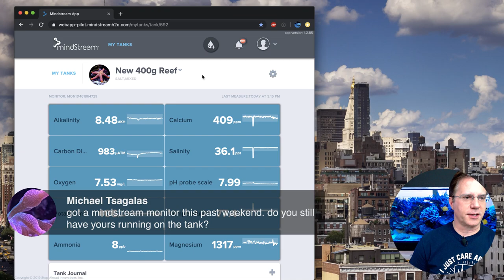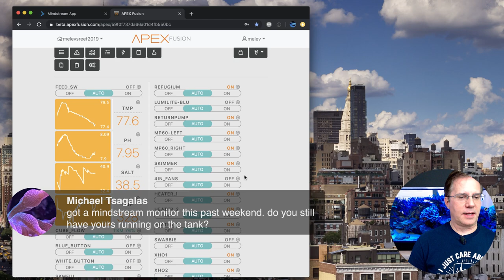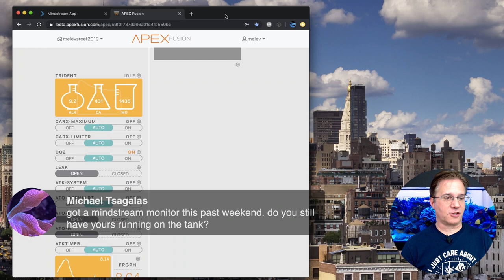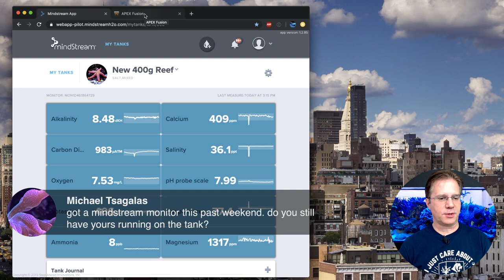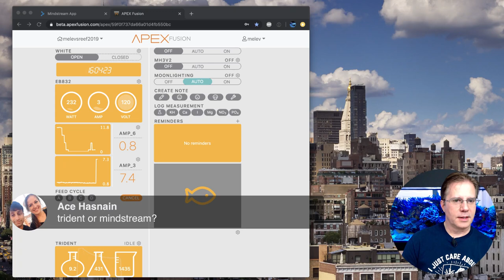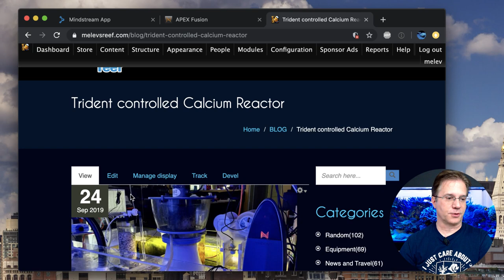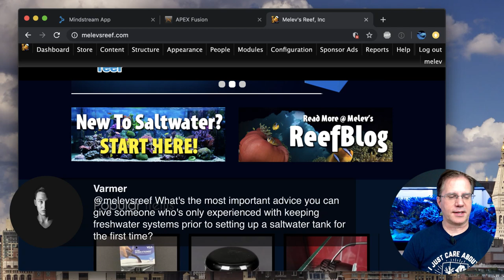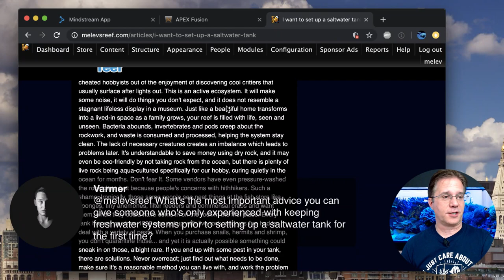Open topics today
Let me know what you want to discuss. Using questions from the live chat, I answered as many topics as I could during this livestream.